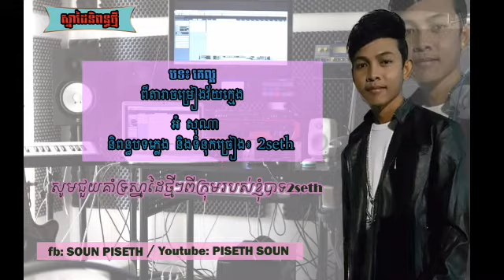ពិរោះស្ដាប់ណាស់ជាមួយបទថ្មីលោក អំ សុណា(គេល្អ)full audio officail.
រីករាយស្ដាប់ជាមួយបទថ្មីពីតារាចម្រៀងOriginal Song អំ សុណា
បទ: គេល្អ
សូមជួយចុចsubscribeដើម្បីទទួលបានបទថ្មីៗនៅពេលក្រោយៗ។
សូមអរគុណ!!